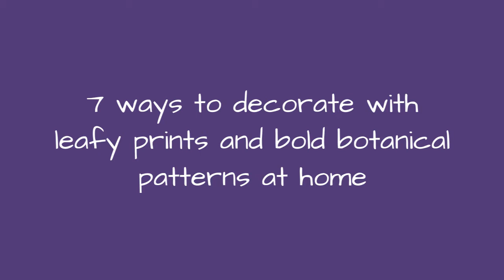7 Ways To Decorate With Leafy Prints And Bold Botanical Patterns At Home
7 ways to decorate with leafy prints and bold botanical patterns at home
Bring some greenery and a touch of nature to a contemporary room scheme with these gorgeous prints and patterns in green hues.